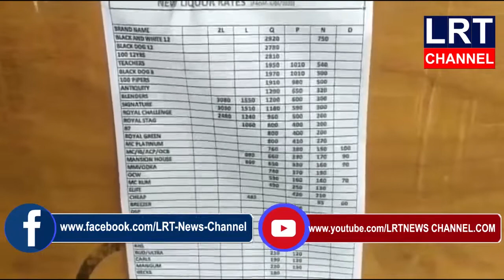కోనరావుపేట మండల కేంద్రంలో ప్రభుత్వం అనుమతి ఇచ్చి న సమయానికి ముందే తెరిచిన మద్యం దుకాణాలు||LRT NEWS